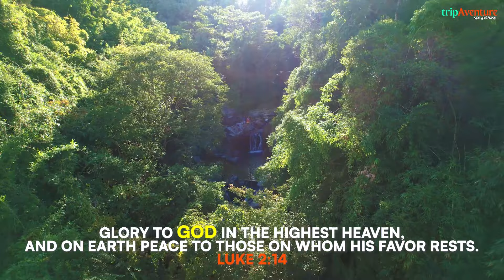SECRET FALLS + mini Siargao Vibes + Swimming Pool | Perfect for Everyone! DRT, Bulacan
Waterfalls, Swimming Pool, Balsa Ride and Monkey Swing
Entrance Fee: 80 php (daytour) / 130 php (overnight)
Pede mag camping, cottage rental range 300-500php